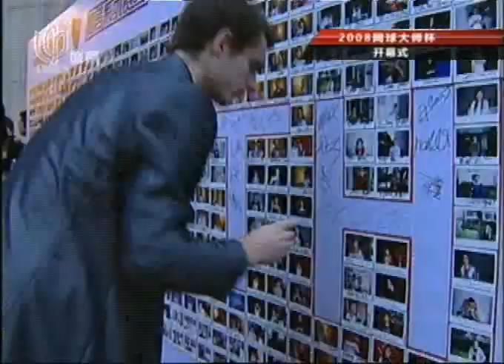穆雷现场人气超高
ATP上海网球大师杯开幕式红毯秀 穆雷现场人气超高